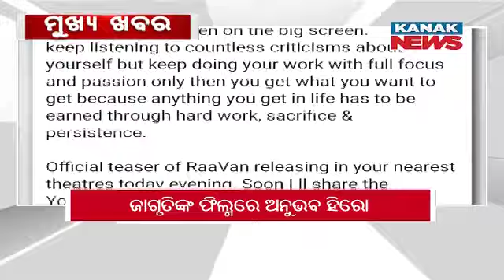10AM Headlines ||| 26th January 2023 ||| Kanak News Live